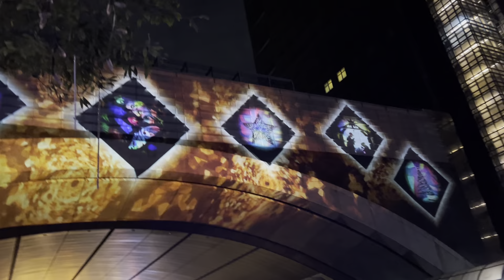Raw Vlog - What happened in Ayala Triangle❓🤔 | Part 2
Raw Vlog - What happened in Ayala Triangle❓🤔 | Part 2 @mayasvideoarchives